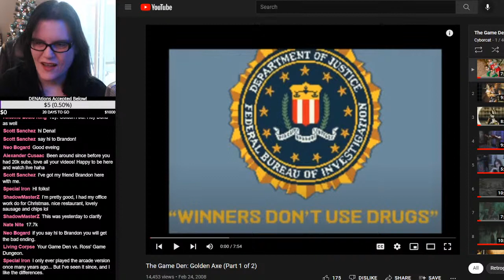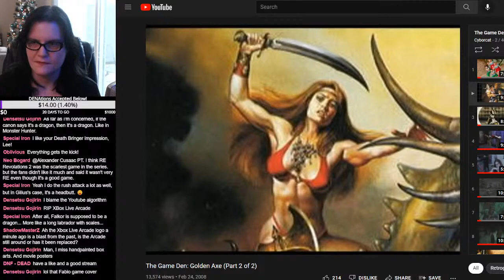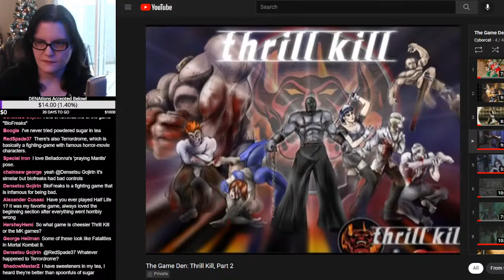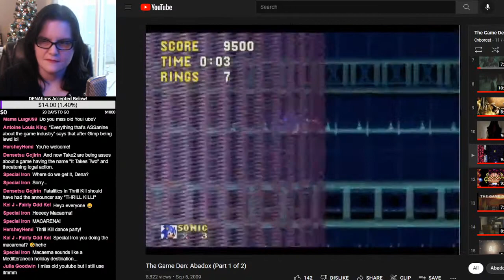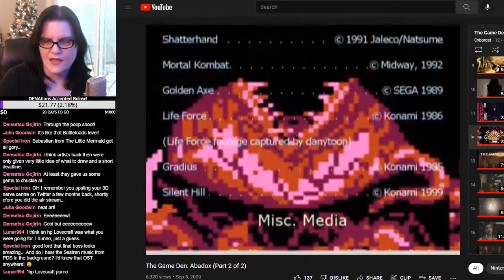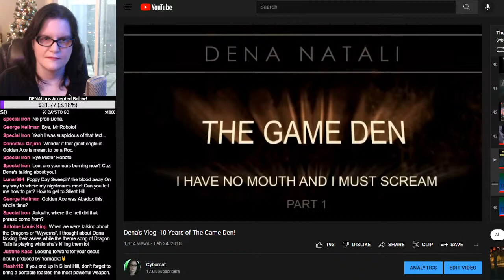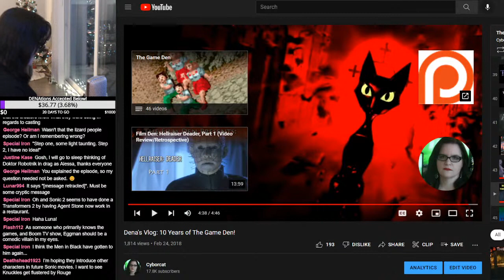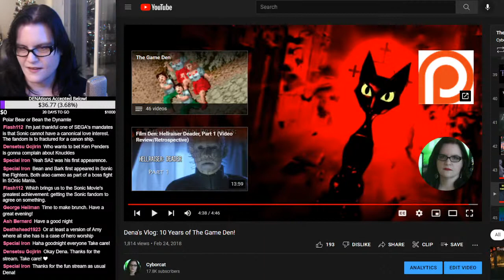Let's Watch My Other Game Den Videos, Part 2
Golden Axe, Thrill Kill, and Abadox.